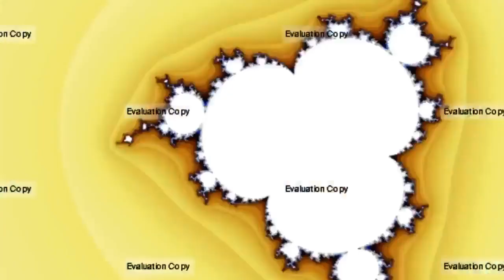ENTT'S Klasky Csupo Parody Mix In G Major 37